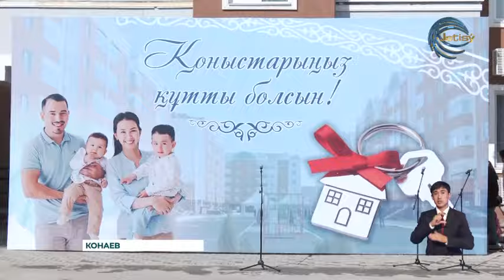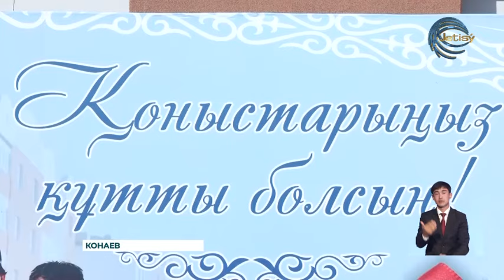85 семей получили новое жилье в Конаеве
В преддверии празднования дня Конституции Республики Казахстан 85 семей города Конаева стали счастливыми обладателями собственного жилья. Ключи от новых квартир в торжественной обстановке вручил новосёлам аким Алматинской области Марат Султангазиев. Отметим, что квадратные метры получили граждане из списка социально уязвимых слоев населения: многодетные семьи, инвалиды, сирОты, и матери-одиночки.